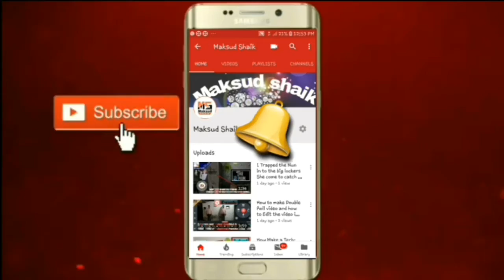Bhuvan Bam is BB ki vines like funny video I talking with my friend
Hello!!! Welcome to my YouTube channal
And today we going to make a video like Bhuvan Bam ( BB Ki Vines ) making comedy video talk with my friend and my video is good .please subscriber to my channal and press the bell 🔔 icon.

Category:- Comedy

Link of Bhuvan Bam channal is ( BB Ki Vines) ➟

Backgrounds -unknown respected owner.

Note-All the images/Pictures show in the
Video belongs to be respected owners and not me...

My Gears :-